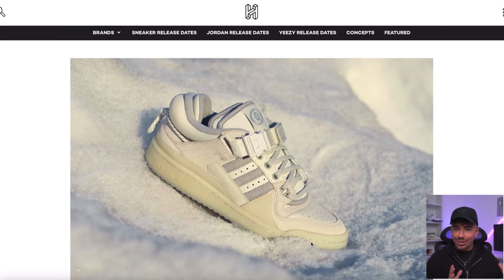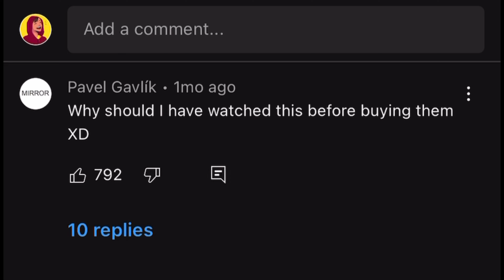Elliot Page EXPOSED - No Not the “Actor” | Elliot Page vs VaughnJogVlog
Sneaker YouTuber @elliotpage_  exposed!